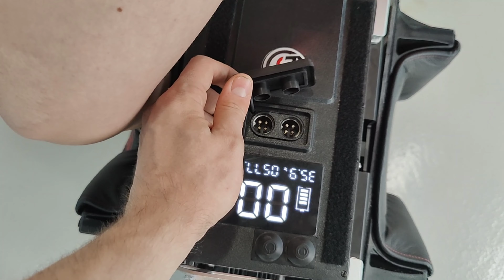Обзор моноколеса EXTREME BULL COMMANDER MINI подвеска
Знакомство с тайным моноколесом!